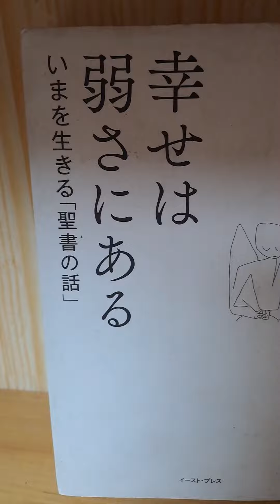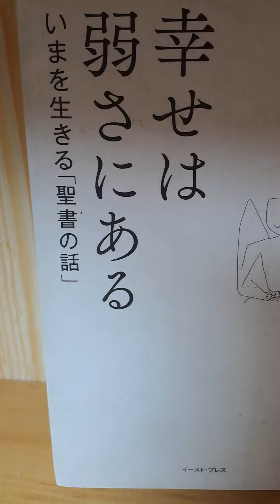나는미약한자입니다#행복함의조건#You are my master